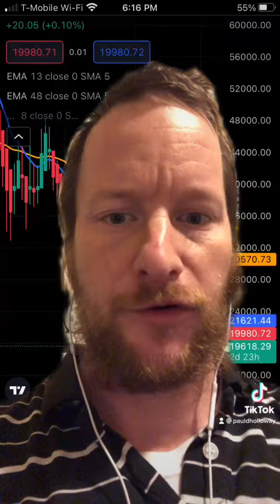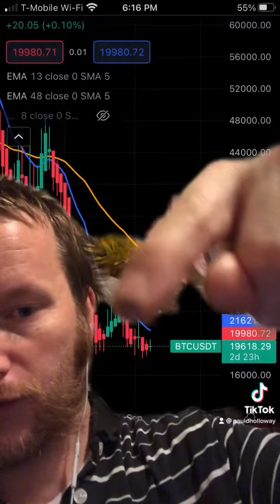(Tik Tok) Where Is Bitcoin Headed? Look At The Numbers Based On A Week By Week Chart with 13/48 EMA